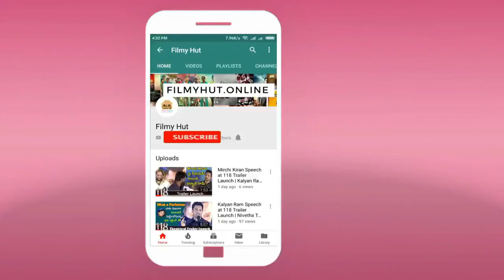Choosi Chudangane Movie Press Meet | Shiva | Varsha Bollamma | Telugu Movies 2020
Choosi Chudangane Movie Press Meet | Shiva | Varsha Bollamma | Raj Kandukuri | Sesha Sindhu Rao | Telugu Movies 2020

ChoosiChoodangaane is an upcoming telugu movie starring ShivaKandukuri, VarshaBollamma, MalavikaSateesan In The Lead roles. This movie is presented by D.SureshBabu under the banner SureshProductions, Produced by RajKandukuri On DharmapathaCreations.

Raj Kandukuri is a one of the well known producers of Tollywood who produced films like VijayDeverakonda’s Pellichoopulu, and SreeVishnu's Mental Madhilo

He is now introducing his son Shiva Kandukuri as Hero with Choosi Chudangane Movie.

The film is being directed by debutant